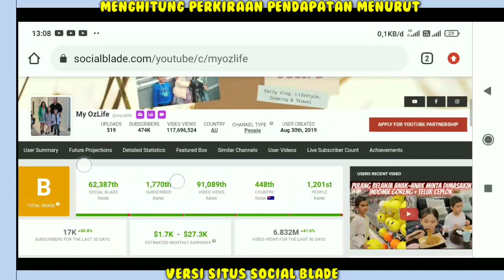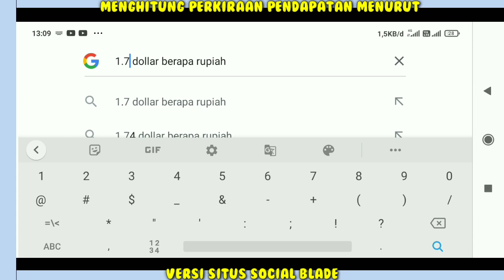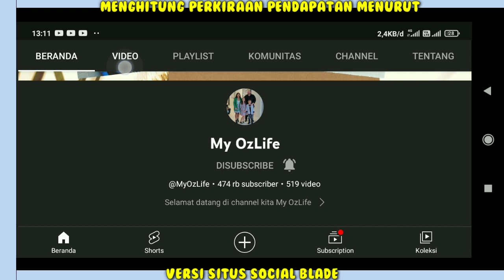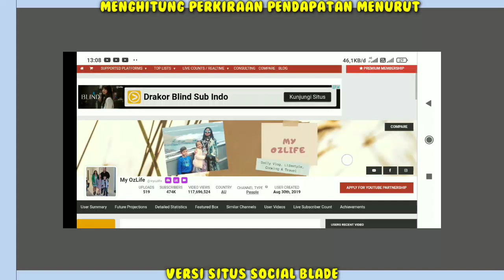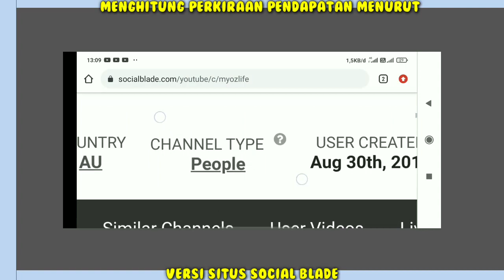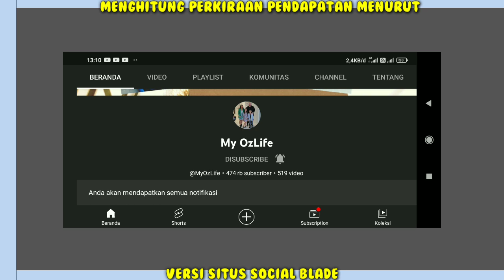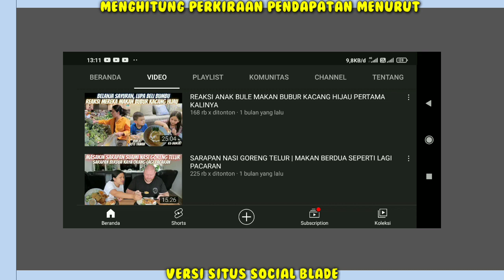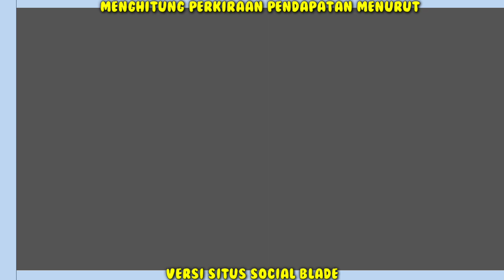Penghasilan My Ozlife Mau Lawan Tapi Gk Mungkin❗